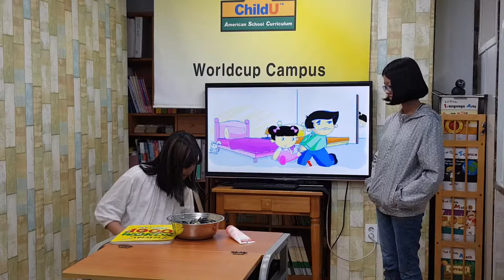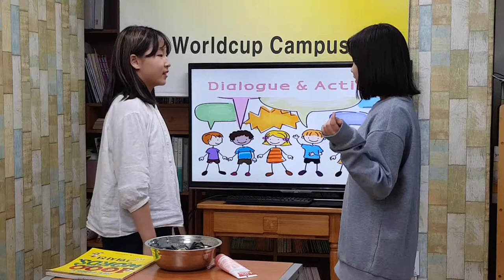차일드유 월드컵 191 EC 4 Smith Ling and Chen 김수정 김예은 김하은 박세현